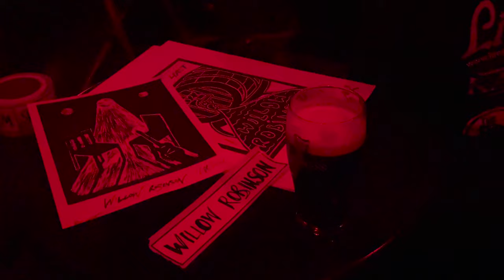Tour Diary Supporting Lime Cordiale - September 2022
On the road supporting Lime Cordiale for 3 dates in September 2022

- Nottingham - Rescue Rooms Sept 27th
- Belfast - Limelight 28th
- Dublin - The Academy 29th

Thanks to the Lime boys for having me on tour!

W